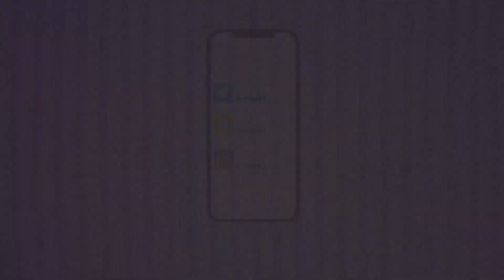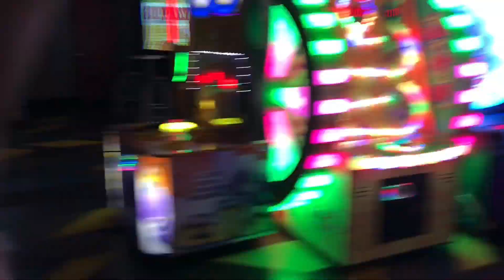New Orleans Vlog | Change of Plans